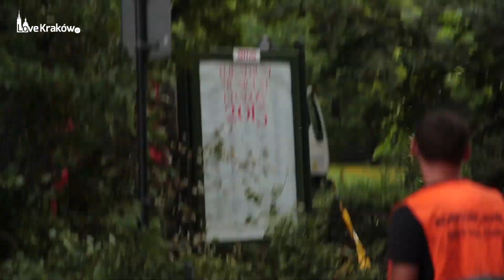Skutki nawałnicy - LoveKraków.pl